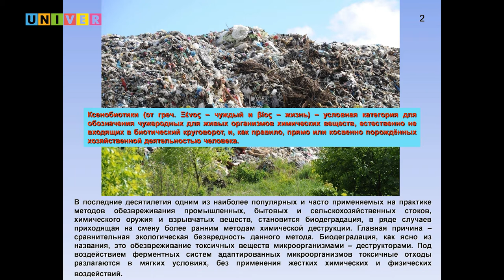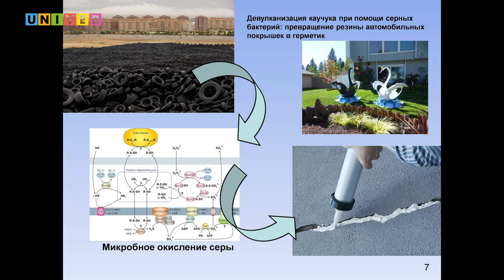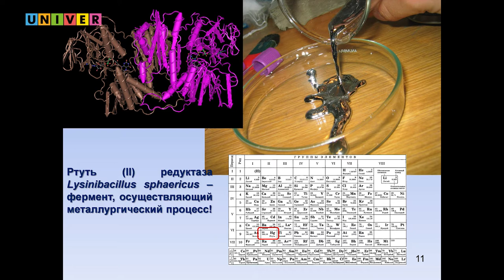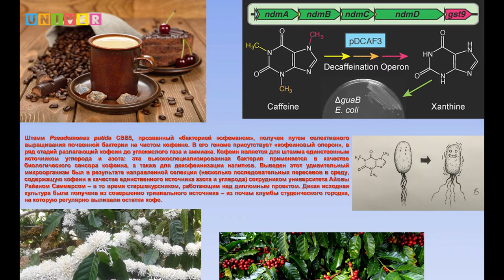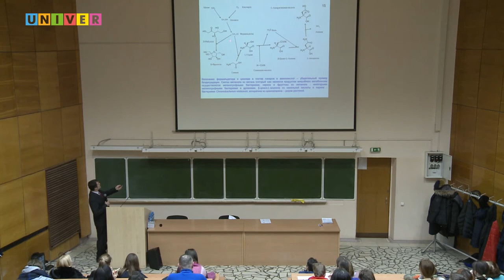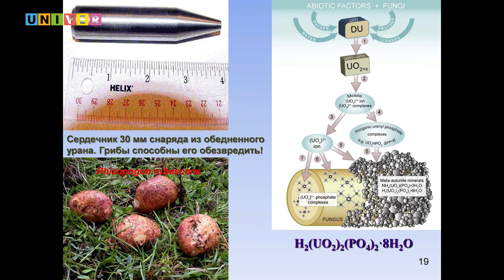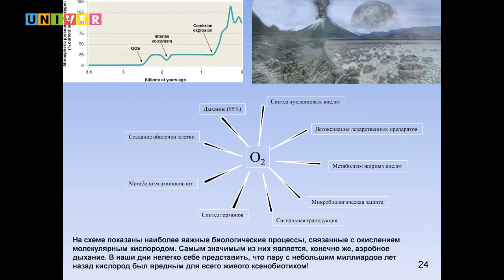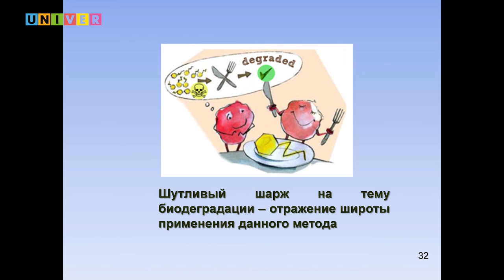Антон Миндубаев: "Кто съел полиэтилен?"